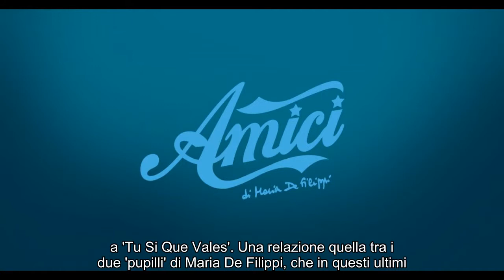Notizie calde: Anticipazioni Amici, prima puntata: ospiti d'eccezione Irama e la De Lellis